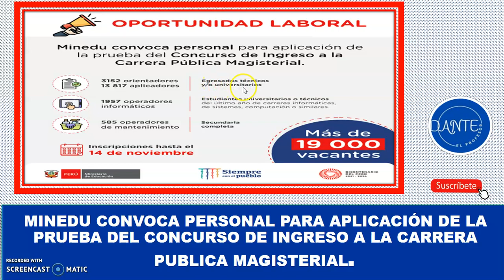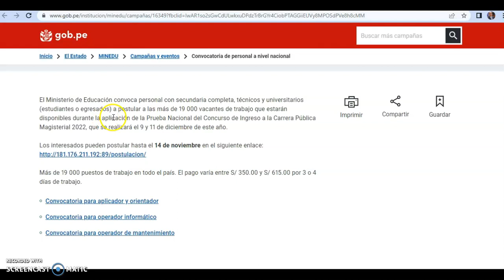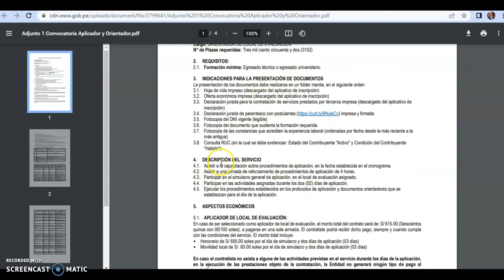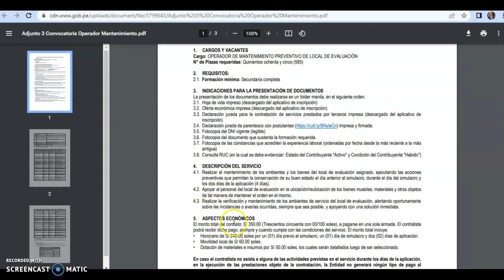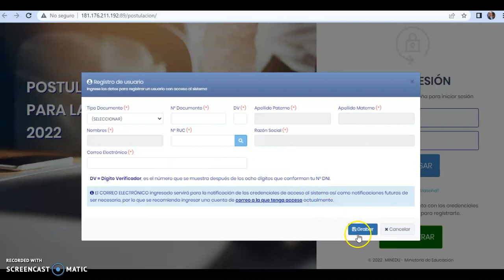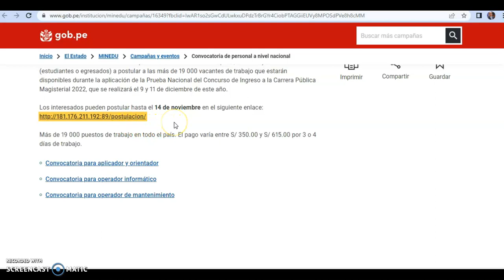MINEDU CONVOCA PERSONAL PARA APLICACIÓN DE LA PRUEBA DE INGRESO A LA CPM.